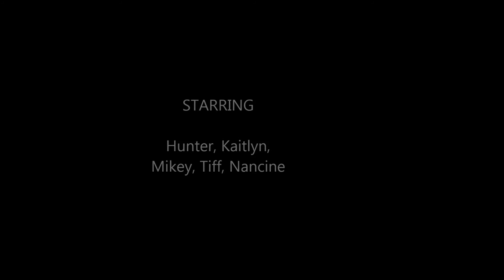January 2, 2013 mov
who knows, but this was fun!